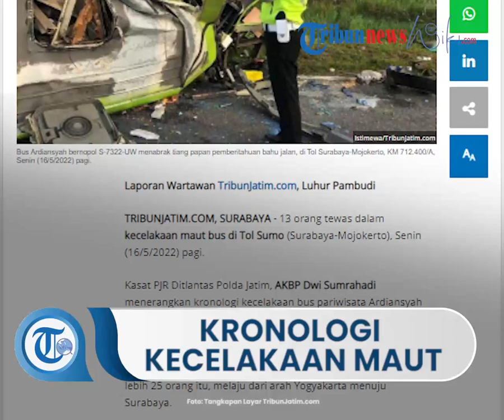Kronologi Kecelakaan Maut di Tol Surabaya-Mojokerto hingga Akibatkan 13 Orang Meninggal Dunia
TRIBUN-VIDEO.COM, SURABAYA - 13 orang tewas dalam kecelakaan maut bus di Tol Sumo (Surabaya-Mojokerto), Senin (16/5/2022) pagi.

Kasat PJR Ditlantas Polda Jatim, AKBP Dwi Sumrahadi menerangkan kronologi kecelakaan bus pariwisata Ardiansyah bernopol S-7322-UW di Tol Surabaya-Mojokerto, KM 712.400/A itu.

Insiden bermula saat bus yang membawa penumpang kurang lebih 25 orang itu, melaju dari arah Yogyakarta menuju Surabaya.

Bus diperkirakan melaju dalam kecepatan sedang, melalui jalur lambat.

Setibanya di KM 712.200/A, bus tiba-tiba oleng ke kiri dan menabrak tiang pemberitahuan atau Variable Message Sign (VMS) di pinggir bahu jalan tol, sehingga terguling.

"Kondisi bus terguling," ujar AKBP Dwi Sumrahadi saat dihubungi TribunJatim.com, Senin (16/5/2022).

Sementara itu, 13 orang tewas saat ini dievakuasi ke RSUD dr Wahidin Sudiro Husodo Kota Mojokerto, dan RS Sakinah Mojokerto.

Sedangkan 12 orang korban yang mengalami luka berat dirawat RS Petrokimia Gresik, RS Citra Medika Kabupaten Mojokerto, dan RS Emma Kota Mojokerto.

Artikel ini telah tayang di TribunJatim.com dengan judul Kronologi Kecelakaan Maut Bus Pariwisata Ardiansyah di Tol Sumo hingga Tewaskan 13 Orang,
Penulis: Luhur Pambudi | Editor: Dwi Prastika